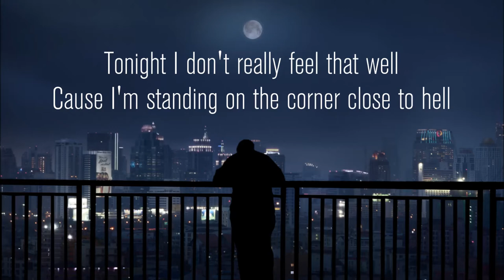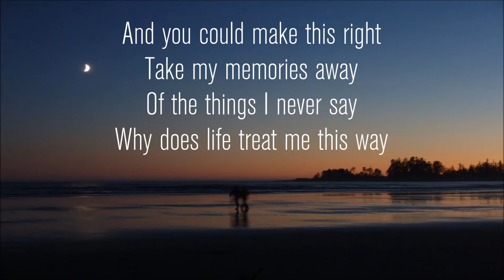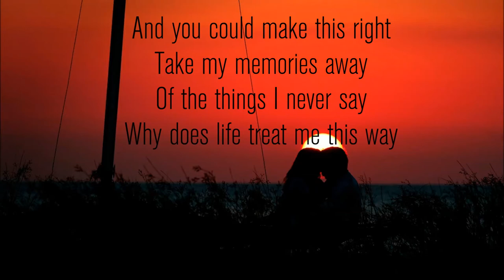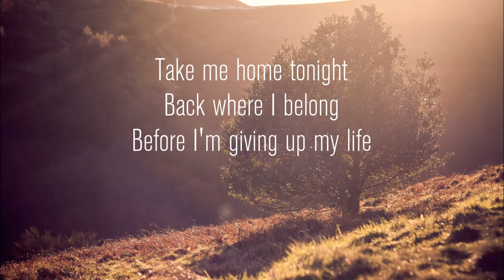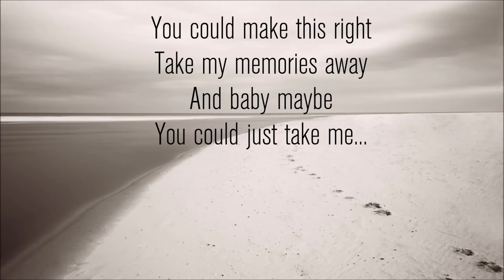Marc Terenzi - "Tonight" (Lyric Video)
© Photos are taken from Flickr (CC)

Lyrics:
Tonight I don't really feel that well
Cause I'm standing on the corner close to hell
I'm drowning in the sands of broken time
I've drank more than my worth in gold wine
What is left for me
Paradise is a place I could never be

Back where I belong
Before I'm giving up my life
And you could make this right
Take my memories away
Of the things I never say
Why does life treat me this way

Tomorrow I will wake up on my own
I will never feel further from my home
Long ago I knew that I could fly
Now I'm just afraid to touch the sky
Paradise is a place I could never see

I feel like all the walls are closing in
If you could just reach out and take me by the hand
With everything you can

You could make this right
And baby maybe
You could just take me tonight